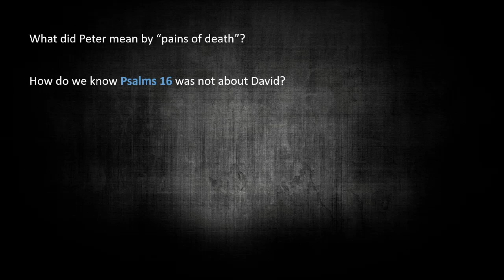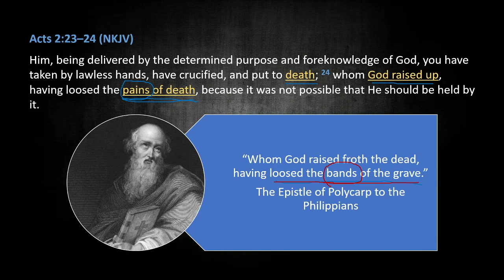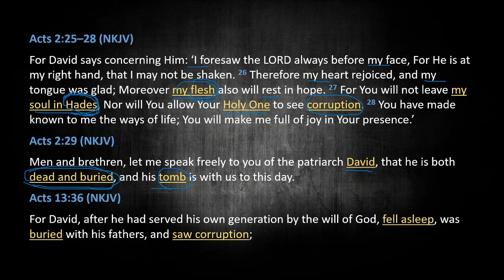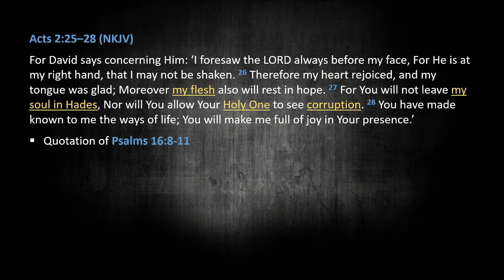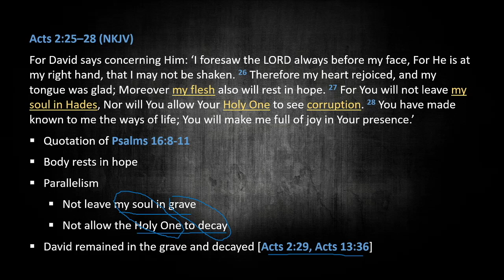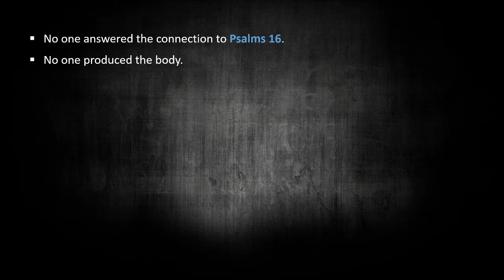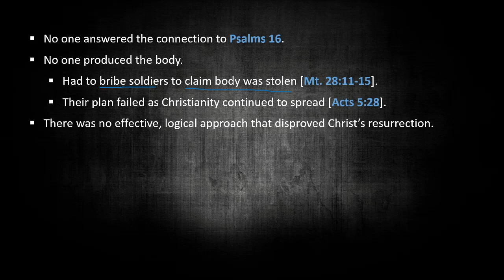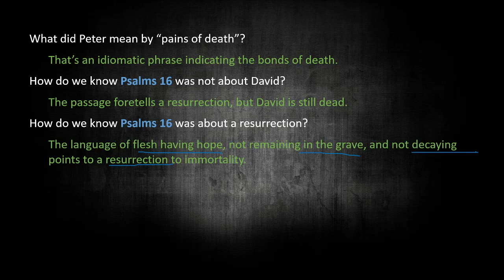Acts 2: Part 5